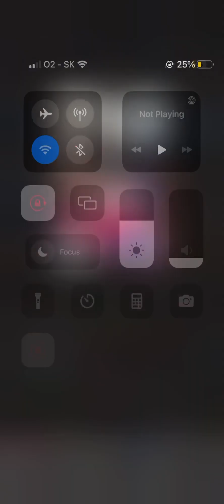MATO KAMARO - ŠIROTY. PRE NEBOHEHO SENDYA ZO ZBINEC